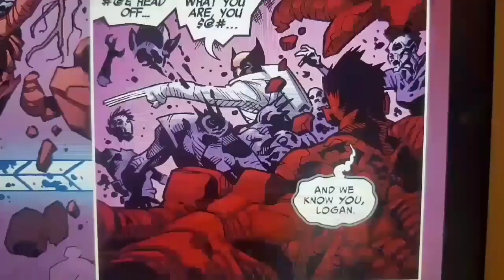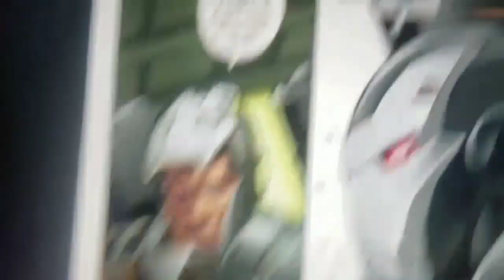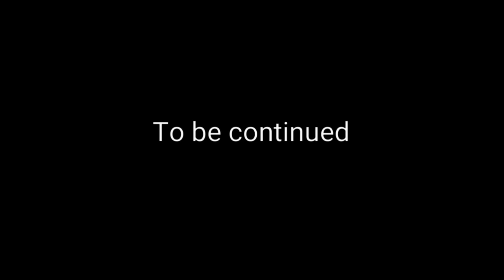Marvel zombies resurrection #1